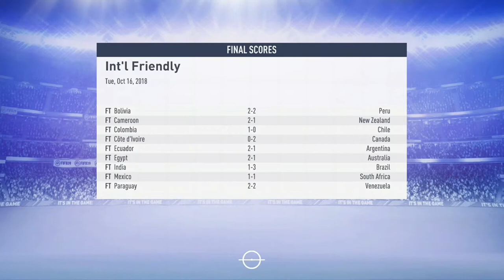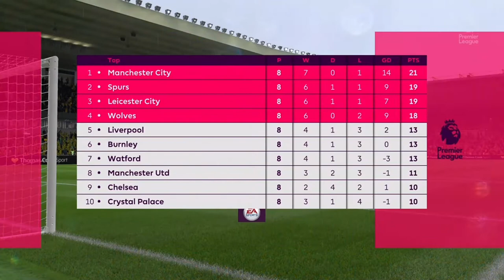Fifa 19 Career Wolverhampton F.C. #8